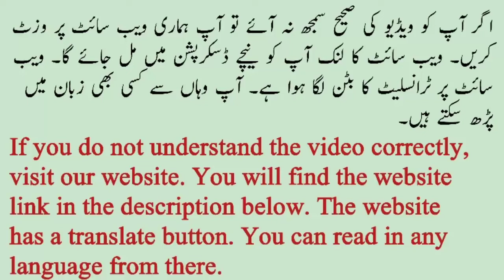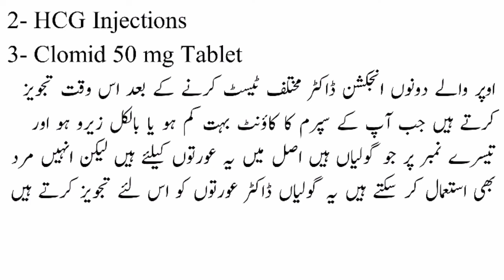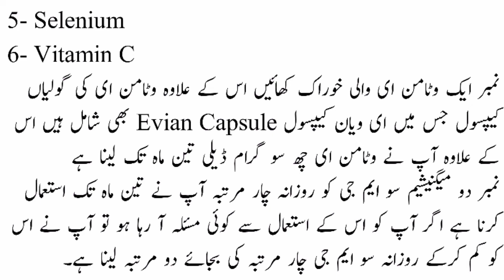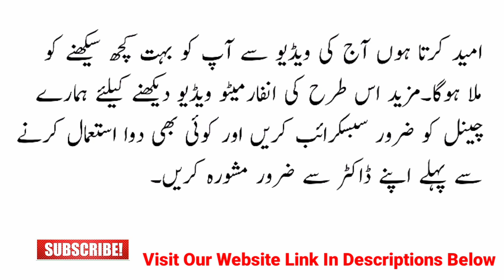Treatment Of Low Sperm Motility || Treatment Of Low Sperm Count And Low Sperm Motility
Video Titles.

Hello Everyone, Read This First.
All information provided in this video is for general purposes only.
And it should not be taken as professional advice.
So be sure to get your medical checkup done before use.
Or be sure to consult a doctor.
This video is for general Information Purposes only and is based on my own experience.
Any information contained in this video should not be construed as a substitute for a prescription recommended by local beauty, food and health professionals.
Viewers are exposed to use this information at their own risk. This channel and video maker is not responsible for any harm, side effects, illness, health or skin care issues.
Arising from the use of our content or anything related to this video.Thanks